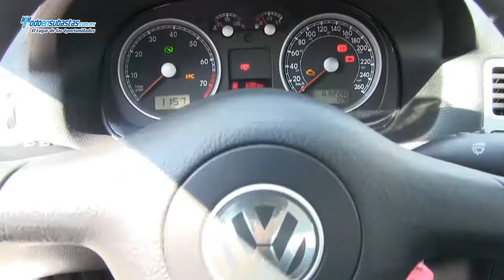Volkswagen / Jetta Clasico GL Tiptronic A/A B/A CD Piel Bluetooth Rines de Aluminio / 2011